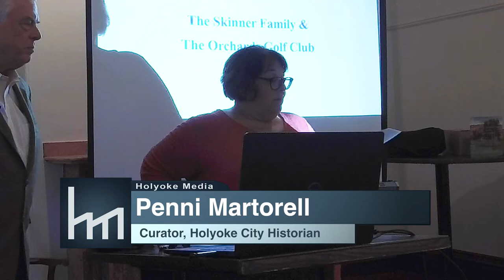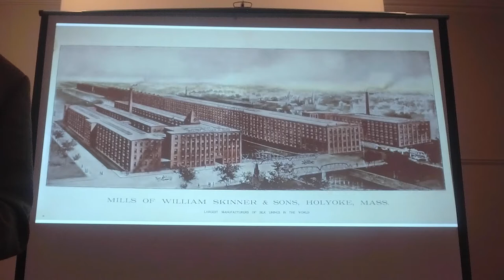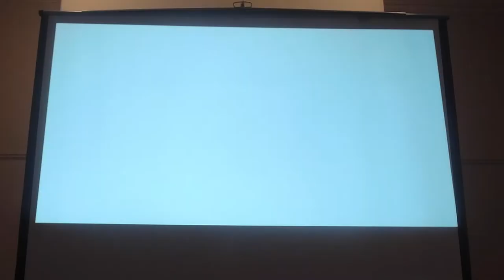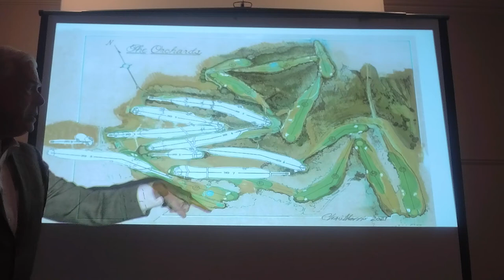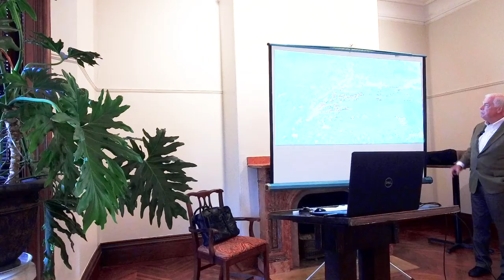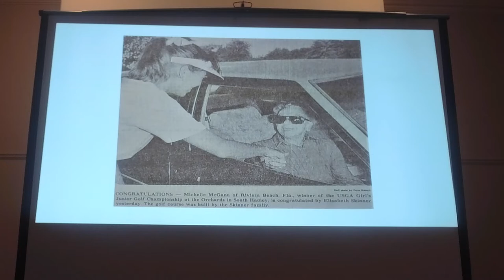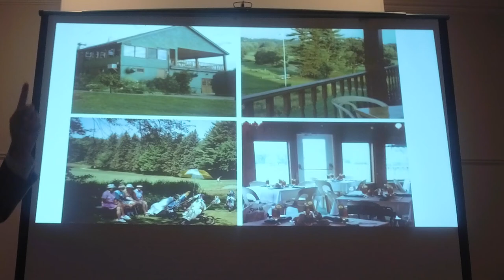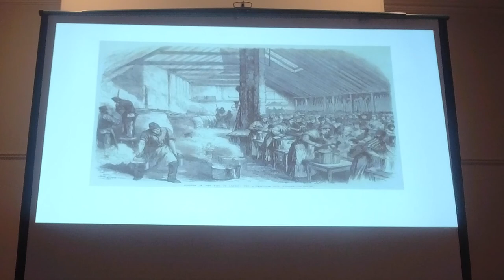The Skinner Family and The Orchards Golf Course. A presentation at Wistariahurst.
Bill Armistead is a retired businessman, having spent his career in corporate finance, including stints at Lockheed Martin, MCI, and a start-up telecommunications company. For five years he taught Finance at American University in Washington, DC.

His mother was Peggy Skinner Armistead, who grew up at Dogwood, a large estate off of Northampton St in Holyoke, which was owned by her father, William Skinner II. Elisabeth Skinner was Bill’s great aunt.

He served on the boards of Wistariahurst and Berkshire Hills Music Academy, which owns the former Skinner estate in South Hadley.

Bill recently published a book, “The Orchards…One Hundred Years,” which he wrote in celebration of The Orchards’ centennial year.

In this presentation, Armistead covers the career of Donald Ross, who was called by Joseph Skinner to design and build a course across the street from his home. The family named it The Orchards. Ross lived in Holyoke for four years. By using Ross’s blueprints and period photographs of horses pulling sleds, Bill documents the course’s creation. He discusses Jimmy and Minnie Young, who ran the club for 38 years, and Mount Holyoke College, which has owned the course since 1941. Finally, Bill shares photographs from the two USGA championships contested on the property, in 1987 and 2004.

Recorded at the Wistariahurst Gallery on September 13, 2022.